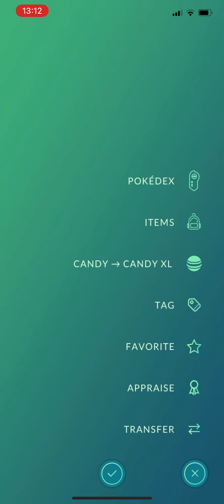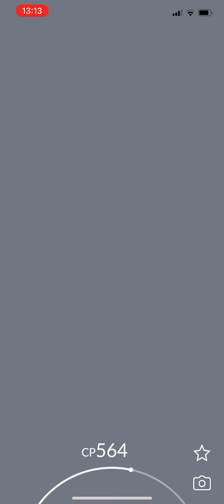Level 48 Challenge(Completed) with 2 Rare Pokemon Encounters